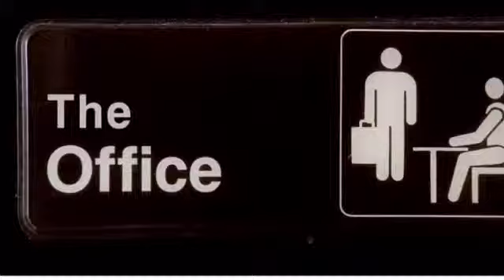The office ( skit) cringe